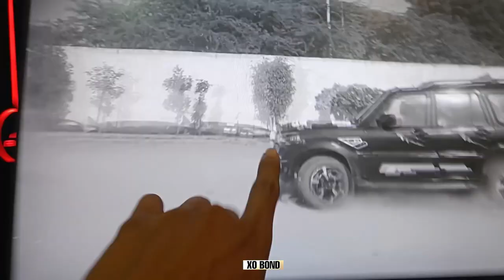Mr Indian hacker Ne kya bola ? 😲😲 Mr Indian hacker exposed Scorpio fake accident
Mr Indian hacker Ne Sorry Bol Diya ? 😲😲 Mr Indian hacker exposed accident

mr indian hacker accident news mr indian hacker crash test
virendra left mr Indian Hacker team
bhupendra left mr indian hacker team